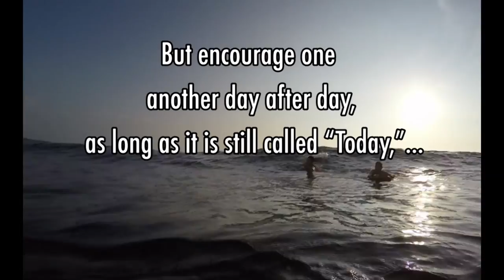Feeling Lonely? - Words of Encouragement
Today we will be discussing what the Bible says about loneliness.
and Click the 🔔 bell to see what's NEW as soon as it is uploaded.

Welcome to "Words of Encouragement", a devotional series with Pastor Isidoro- "Isy" Manzo at Amazing Grace Ministries International, made by our Youth Group to encourage you ‘Day after Day-while TODAY is still called TODAY.’-Hebrews 3:13

We're headquartered in Kailua Kona, on the Big Island of Hawaii. Join us as we get into God's Word!

The heavens are telling of the glory of God; And their expanse is declaring the work of His hands.  Psalm 19:1- For relaxing Kona Sunset time lapses check our NEW playlist here:

More about Amazing Grace Ministries International:
Before the Covid19 Lockdown-Sunday services were held on the beach at the North end of the Old Airport Beach Park, and began with a feeding for the homeless at 8:30 am, followed by contemporary worship and teaching from God's Word at 9 am.  Currently, Services are being held online through FB live at 10:30 am HST and shared here on YouTube.

of Baan Emanuel with Ron Miller in Thailand, and Brad Antolivich in Switzerland, Michael Ohlman at CC Golden Grace in the Philippines.